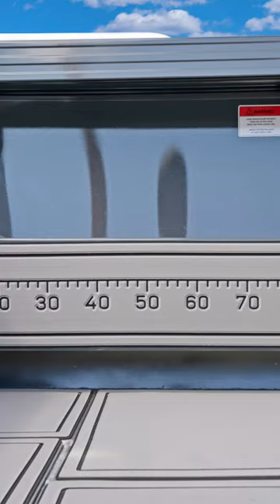MAKOCRAFT 591 ISLAND CAB HT - BLACK OPS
100% AUSTRALIAN MADE & OWNED 🇦🇺

PACKAGE INCLUDES BELOW EXTRAS IN ADDITION TO THE EXTENSIVE LIST OF FACTORY OPTIONS;

YAMAHA 115HP 4 STROKE OUTBOARD
DUNBIER TRAILER - 14” WHEELS
FRONT & SIDE CLEARS
REAR BIMINI SHADE
GARMIN 9” FISH FINDER
GARMIN VHF
FUSION STEREO - Inc 2x SPEAKERS
CABIN LIGHTS (Inc Orange Bug Mode)
FORWARD FACING LED LIGHT BAR
REAR DECK FLOOD LIGHTS
COCKPIT LIGHTS (Inc Orange Bug Mode)
CUSTOM U-DECK FLOORING
KILL TANK
DRIVER/PASSENGER FOOTRESTS
ELECTRIC MOTOR MOUNT (Bow)
DECK WASH
DUAL BATTERIES
LIVE WELL
ALLOY BAITBOARD
TRANSOM DOOR
FULLY WELDED 3mm FLOOR
WATER SEPARATION FILTER

BOAT PICTURED IS AS PER THE DESCRIPTION LISTED ABOVE

ALTERNATE YAMAHA MOTOR OPTIONS ARE AVAILABLE

DISPLAY BOAT AVAILBLE IN APRIL 2023

CAN ASSIST WITH INTERSTATE TRANSPORT 🇦🇺